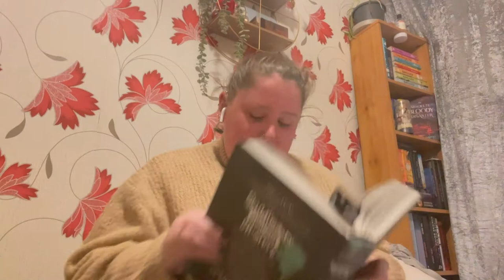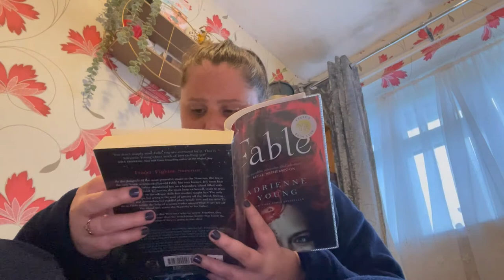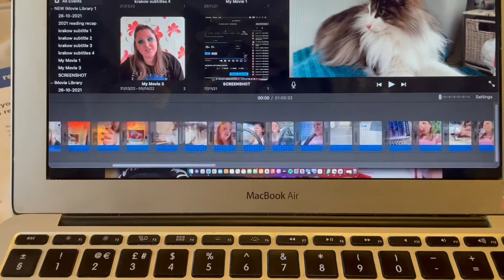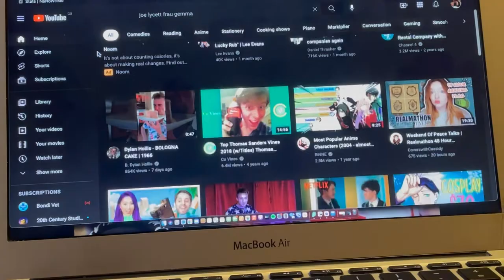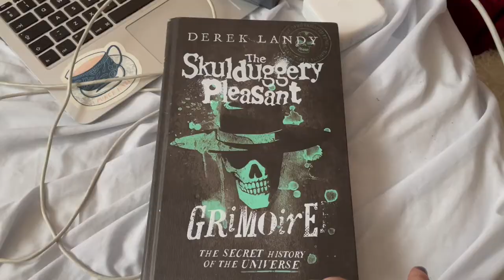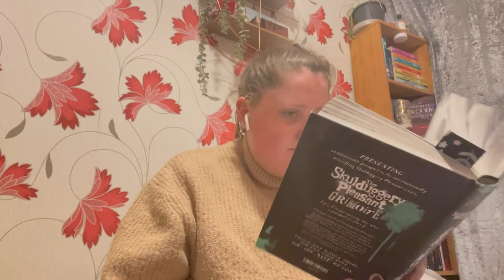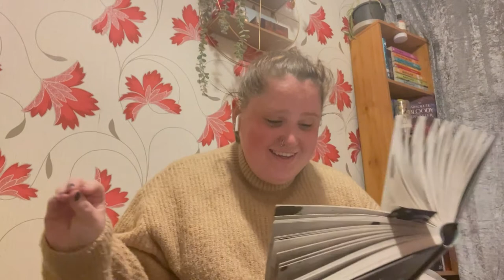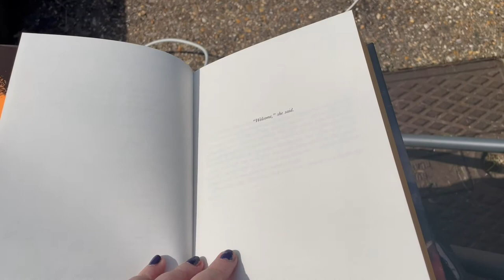I CRIED READING A SYNOPSIS | Realmathon Week 3 | Lost Vlogs #42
Better late than never, right? Realmathon week 3 was certainly interesting. I was still testing positive for Covid, but a couple of big fandom things happened this week, including the trailer for a certain Netflix show coming out!

Chapters
0:00 intro
0:36 Monday 11th April
03:58 Tuesday 12th April
09:41 Wednesday 13th April
11:32 Thursday 14th April
17:37 SPOILER SECTION
18:39 Post spoilers/Friday 15th April
20:27 Saturday 16th and Sunday 17th April

Fanfic I was beta reading this week - 'What Lies Behind Doorways', by artsyunderstudy

Asta's instagram - justsmuttythings
Trigger warnings for 'Ecstasy' by K V Rose (these probably aren't all of the ones that are in this book, these are just ones I can guarantee are there from the small amount I've read) - please note, this book is dark romance and is for audiences 18+
- sexual assault, rape, physical abuse, mental abuse, substance abuse, self harm

Song: Lazy Walk - Cheel
Song: Treat Yourself - Dyalla
Song: Empire Seasons - Dan Henig